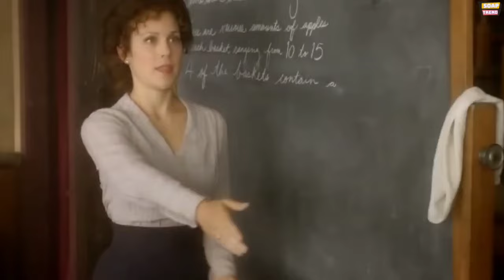Big News for When Calls The Heart Season 11's Fans | Erin Krakow & Ben Rosenbaum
Excitement is brewing among Hearties as the countdown begins for the highly anticipated premiere of Season 11 of When Calls The Heart on April 7. With anticipation reaching fever pitch, fans are eager to prepare themselves for the upcoming installment. And what better way to do so than by indulging in a nostalgic trip down memory lane with a When Calls The Heart marathon?

To cater to the insatiable appetite of Hearties, Hallmark Family, formerly known as Hallmark Drama, is pulling out all the stops with an epic marathon of When Calls The Heart. Commencing on Wednesday, April 3, at the stroke of midnight Eastern Time, the network is set to kick off the marathon with the original When Calls The Heart movie, featuring the stellar cast of Maggie Grace, Lori Loughlin, and Stephen Amell. This cinematic gem serves as the cornerstone that laid the foundation for the beloved series.